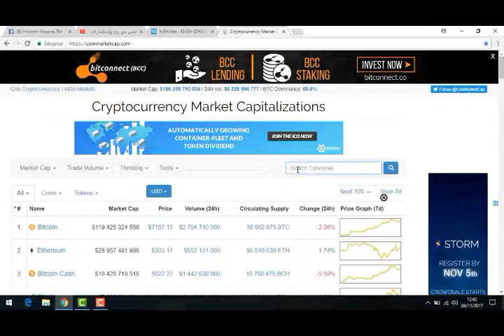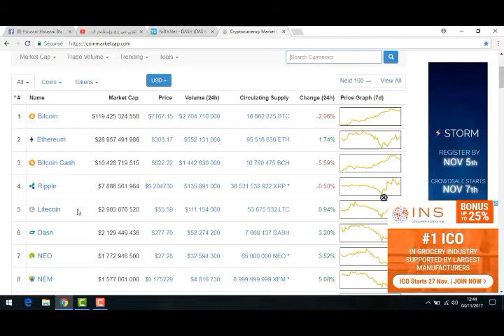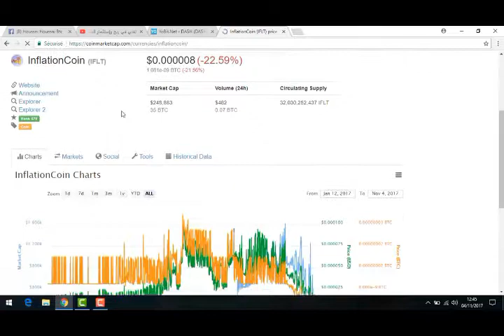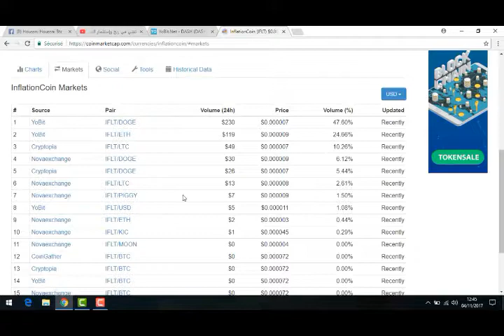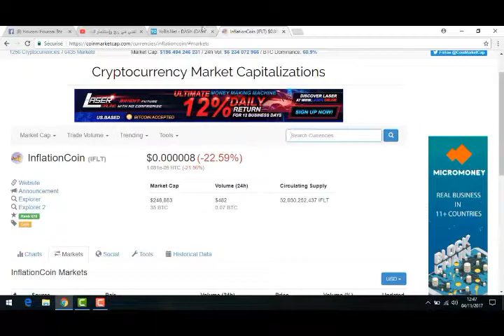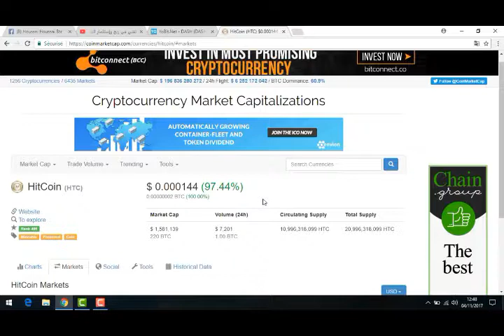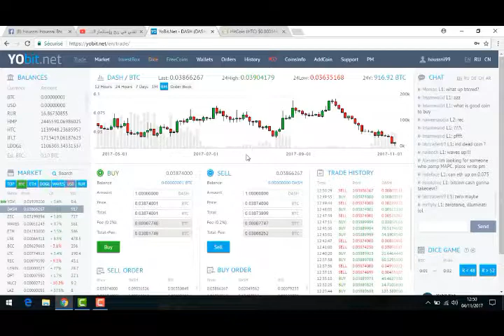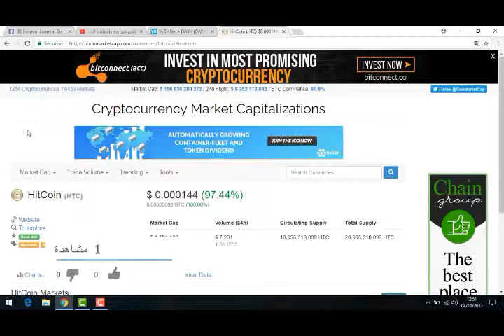تعلم شراء أهم العملات في التداول وحقق مبالغ خيالية تفوق 1000$ في (ظرف إرتفاع البيتكوين)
رابط التسجيل في الموقعYOBIT.NET

Code: 302964

code HF17HLWN10ALL

يتكوين مجانا
بيتكوين للبيع
شرح البيتكوين
ربح البيتكوين,
رابح يوتيوب,
bitcoin ربح
سعر البيتكوين
تعدين البيتكوين من جهازك
شراء البيتكوين
شرح البيتكوين
bitcoin شرح
bitok
E-coin
ecoin
بيتكوين للبيع
بيع البيتكوين
شراء عملة البيتكوين
شراء Bitcoin
spectrocoin
افضل مواقع شراء بيتكوين
localbitcoins
شراء بيتكوين
موقع freebitcoin
موقع freebitco.in
bitcoin price
bitcoin mining
bitcoin wallet
bitcoin zebra
bitcoin to usd
bitcoinker
bitcoins
bitcoin mining calculator
bitcoin free
bitcoin faucet
bitcoin شرح
bitcoin address
البيتكوين المحترف
البيتكوين العربي
البيتكوين حلال ام حرام
البيتكوين والدولار
البيتكوين 2016
البيتكوين شرح
البيتكوين ويكيبيديا
وحدات البيتكوين
هل البتكوين حلال
هكر البيتكوين
هل البتكوين حلال
هبوط البيتكوين
منتدى البيتكوين
مواقع البيتكوين
bitcoin calculator
bitcoin price
bitcoin news
bitcoin wallet
bitcoin atm
bitcoin exchange
bitcoin stock
bitcoin exchange rates لموقع Metizer
eobot
dogecoin
bitcoin
hashfla
eobot
Cryptomining.farm
التعدين الحسابي
التعدين الكتروني
التعدين العملات الكتلاونية
الربح من الانترنت
تعلم الربمن الانترنت
xapo
xm
freebitcoin
freedogecoin
الفئة